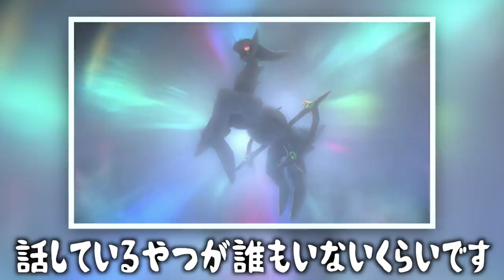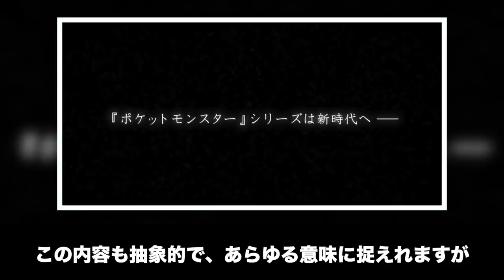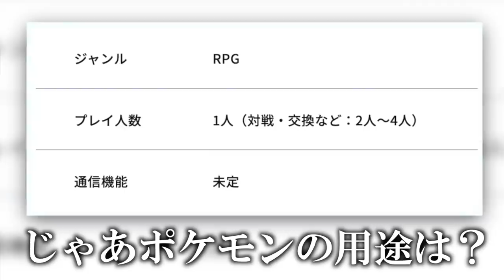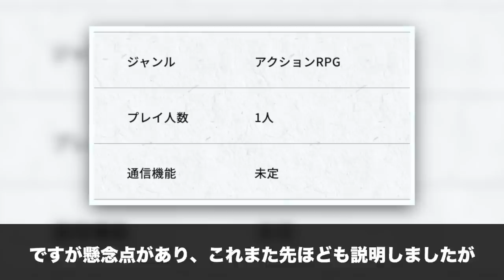【大興奮】『ポケモンレジェンズ アルセウス』最新情報の注目ポイント7つ！神グラフィックで新時代が到来か？！【ポケモンダイレクト】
大した編集していないのに、鬼ほど時間かかってこんな遅くなっちゃいました…。

徹夜して苦しかったので、最後までぜひご覧いただき、私を慰めてください…。

皆さんにも幸あれ！

▼ED曲提供
バーチャル○チンポッティ